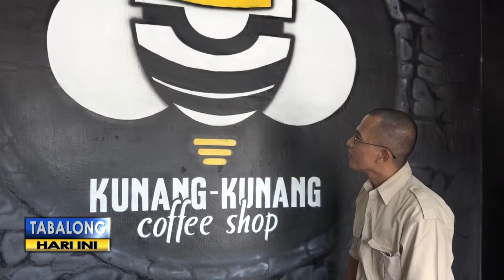Ini Yang Buat 8 LPK Tabalong Bakal Terima Bantuan dari Kementrian Ketenagakerjaan